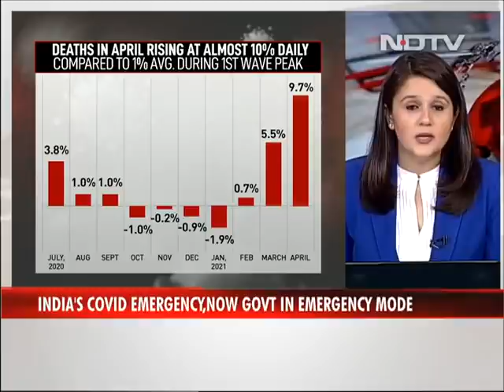Covid-19 Vaccine: India's New Vaccine Drive From May 1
Covid-19 Vaccine: Vaccinations will be opened to all above 18 from May 1, the government on Tuesday announced after Prime Minister Narendra Modi held a series of meetings over India's response to record daily surges in Covid cases. All adults can get Covid shots and states can buy doses directly from vaccine-makers in the "liberalised and accelerated Phase 3 strategy of COVID-19 vaccination", the government said, on a day the country reported 2.73 lakh new daily cases in the highest spike since the pandemic broke out a year ago.